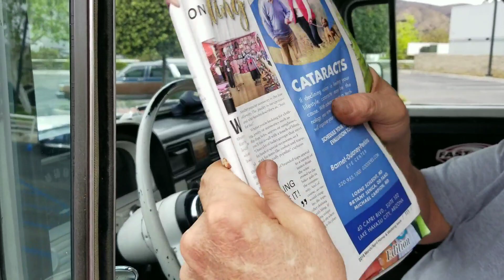Hot Rod Saturdays at John Force Race Station on DAN-O-VISION...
Hosted by MAC(Minor Auto Care)on the last Saturday each month.